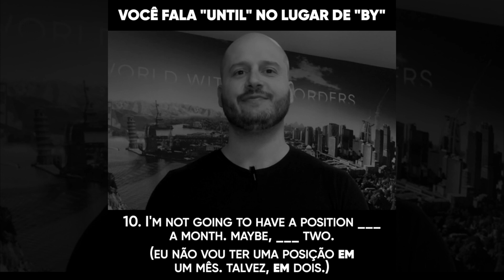Prazos em Inglês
Como expressar prazos em inglês!